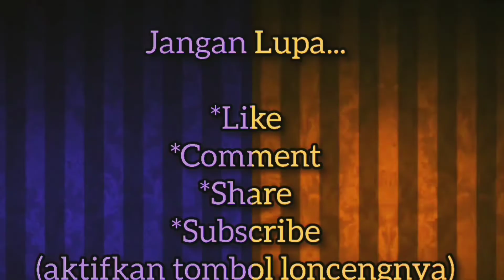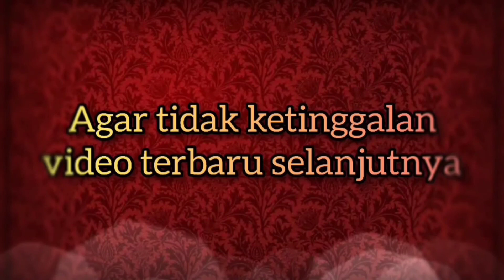Fashion Artis Cantik Luna Maya, Kece Abis - Ada Fashion